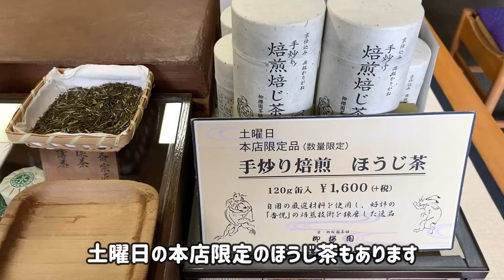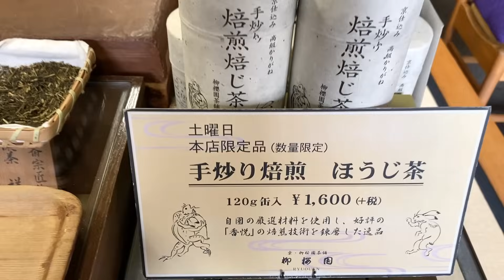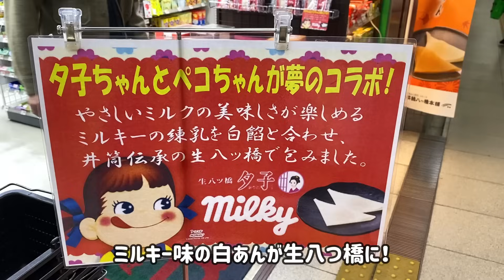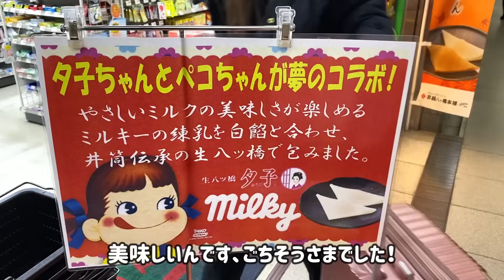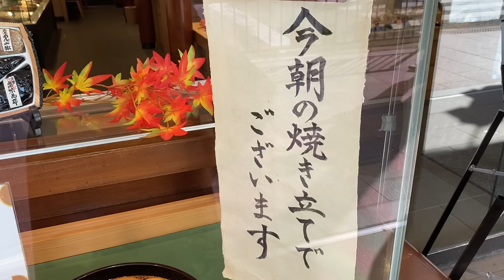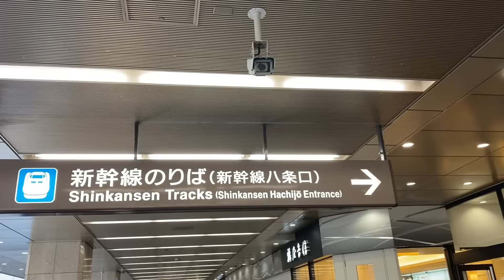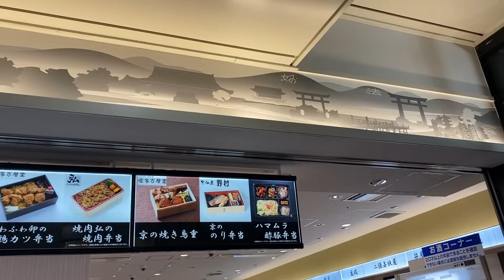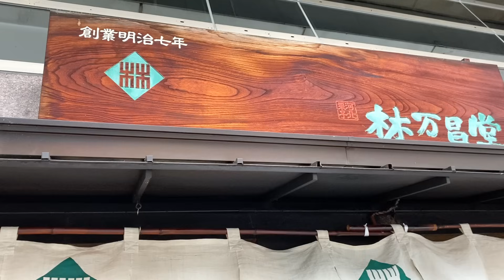京都のお土産／地元民が選んだおいしいもの7選！／京番茶／お正月スイーツ ほか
京都のお土産第二弾はグルメ編です😊🐶。
日常生活でお土産になりそうなものを撮影しています。
もう少しまとまったら第3弾を出そうと思います。
今年は京都に帰れないかも. というコメントもいただきました。
お近くで観られるといいですね。

/// 関連動画
京都らしいお店、お手頃価格、お店へのアクセスなども考えています。
🌼普段食べているもの、使っているもの、欲しかったもの、お土産に良さそうなものを集めてみました！

🌼京都人はパンが大好き！パンを買うのが楽しみなパン屋さんの写真を撮っています！

京都人のソウルフード、うどん。うどん好きの私が、できるだけ京都らしいうどん屋さんを5軒紹介します。

京都市民の台所、🌼錦市場。美味しい食材や雑貨のお買い物動画を作ってみました。